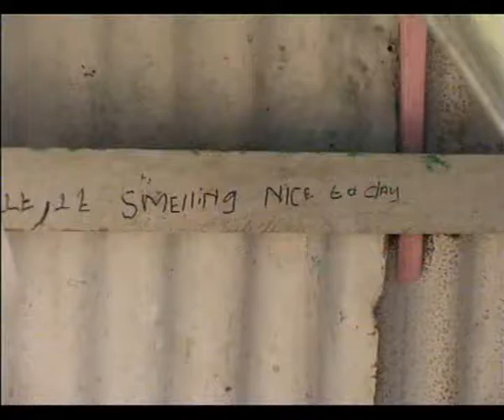Impumelelo Award winners: eThekwini Water and Sanitation Programme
The e'Thekwini Municipality's Water and Sanitation Programme, started in 2003, provided 75 000 households with their daily 200 litre water supply through a ground tank filled from a reticulated water system and a ventilated, improved urine diversion toilet for those homes beyond the waterborne sewerage line. People who previously used unsanitary, shared pit latrines or the open veld, and collected contaminated water from polluted rivers far away, now have potable running water in their own yard with their own hygienic toilet. This project won a Gold Impumelelo Innovations Award in 2004.